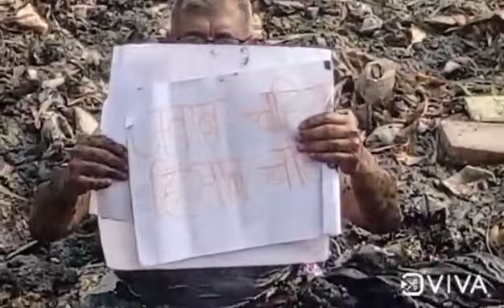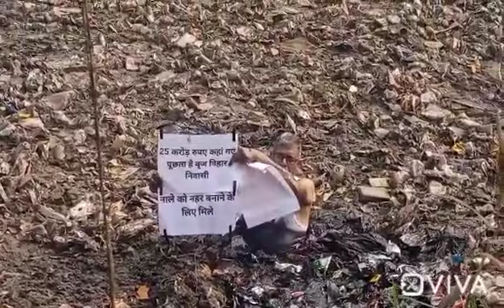बृजविहार: रिटायर्ड इंजीनियर ने गंदे नाले में उतर कर एक साइलेंट प्रोटेस्ट